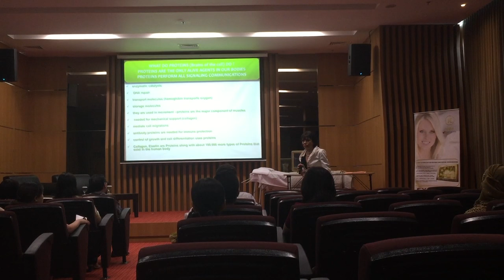IELLIOS increases protein content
IELLIOS is popular among dermatologists and anti-aging doctors who specialize in facial rejuvenation. Plastic surgeons use it as an alternative to plastic surgery as well as for scar healing and to thicken the skin under the eyes.